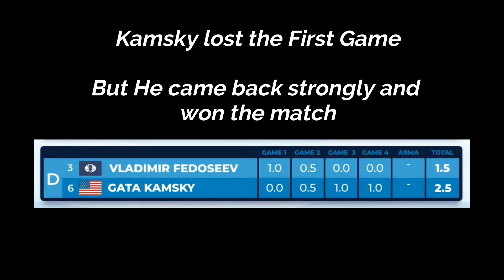Gata Kamsky Gets Emotional After Beating Fedoseev